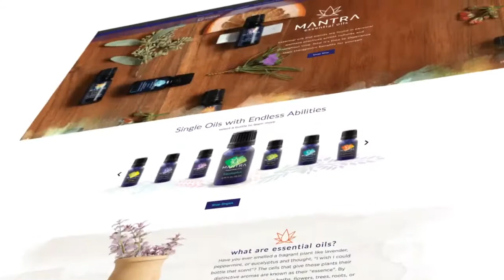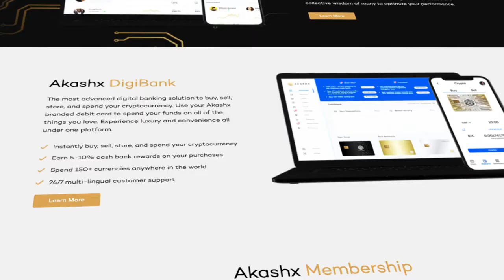This truly is a House of Unique Brands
This isn't a one brand show. Five Unique Brands with multiple products in each line. Take a closer look; The beauty is, they keep adding more all the time. quality, trending and very useful line of products.